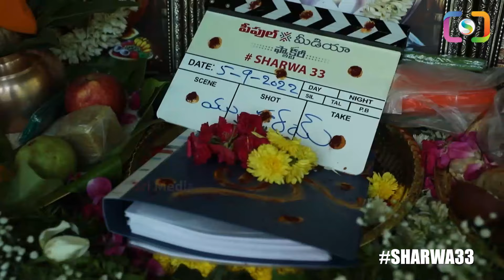Sharwanand - Rashi Khanna -Krishna Chaitanya - "Sharwa 33" Opening Ceremoney | SriMedia ET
Watch : Sharwanand - Rashi Khanna -Krishna Chaitanya - "Sharwa 33" Opening Ceremoney | SriMedia ET